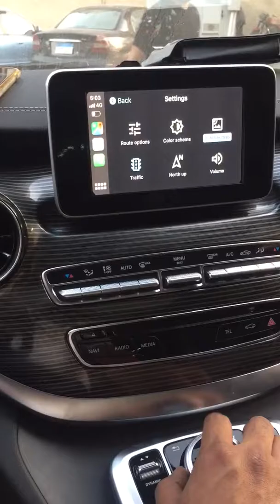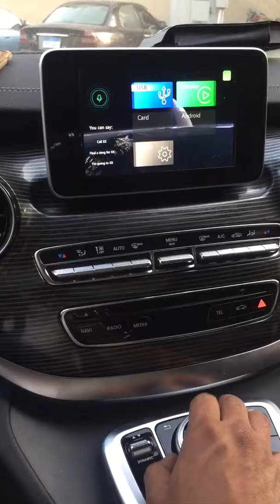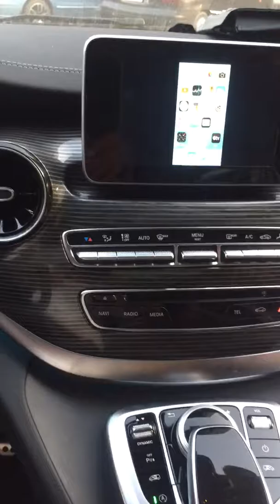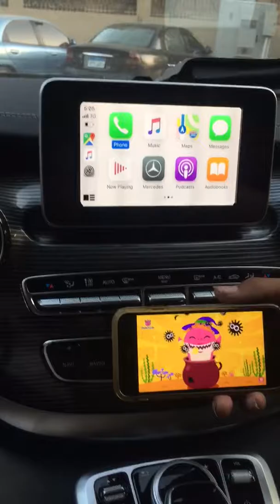Carplay v class 2020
Install Carplay multimedia interface for Mercedes-Benz V class 2020